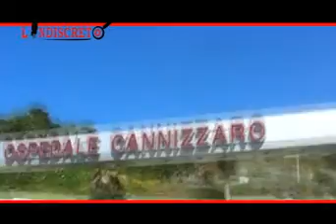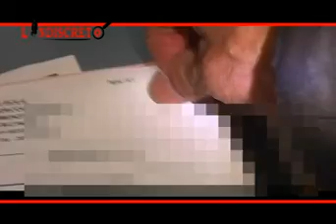CANNIZZARO MASSIMO x264